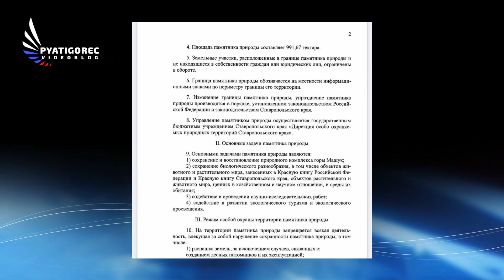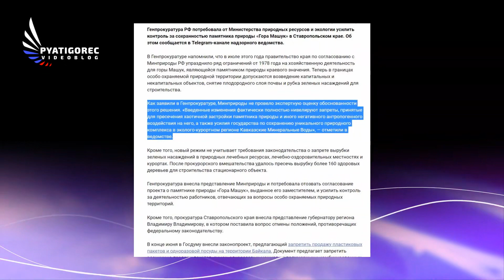«Гром не грянет, губернатор не перекрестится…»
@Like Гром не грянет, губернатор не перекрестится…Пятигорск